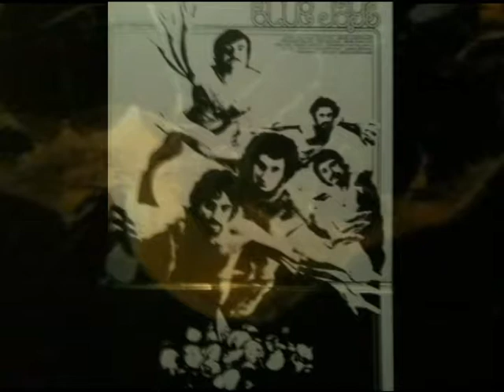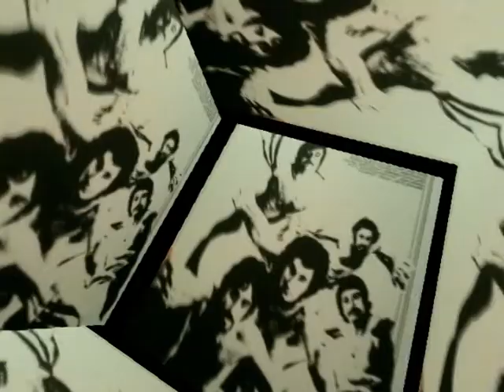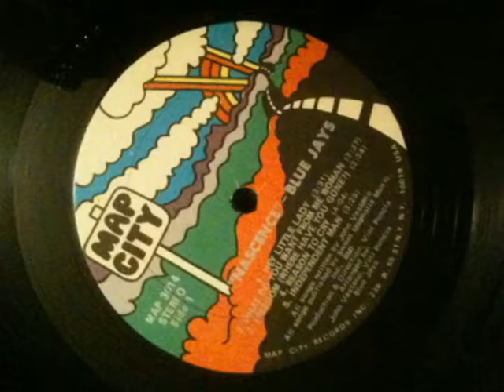What Do You Want From Me Woman - The Blue Jays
Northern Soul from Providence RI band The Blue Jays. The song was written by John Vastano.
The Band
John Vastano - Guitars, Lead vocal
Dick Domane - Organ, trumpet
Conrad Catalano - Drums, percussion
Bob Fiocco - Bass, trombone
John Emma - Saxophone
From the album "Nascence" on Map City Records